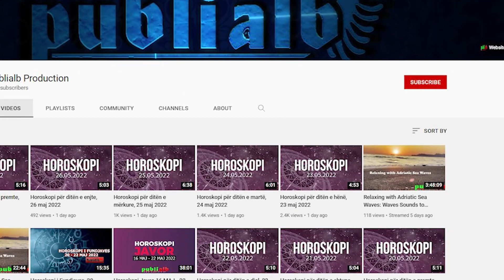BINJAKET - Horoskopi mujor për muajin TETOR 2022